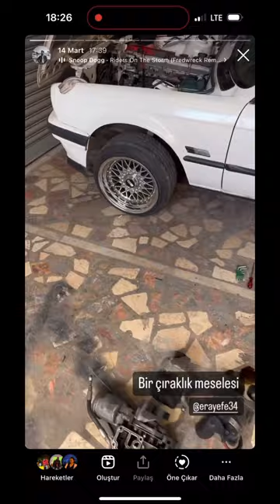B/Ok Motors - Bir M50 Stroker meselesi